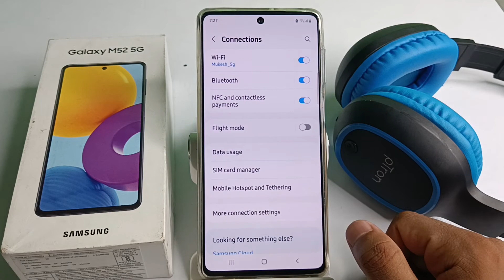How to pair Bluetooth in samsung galaxy M52 5G mobile